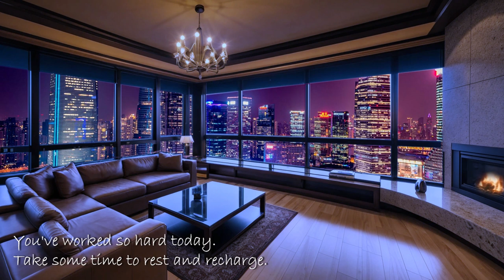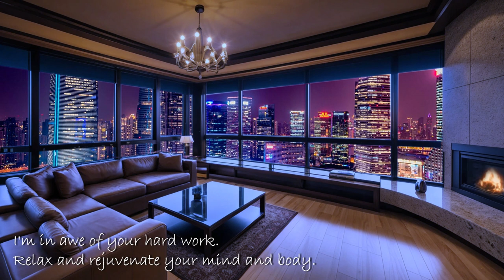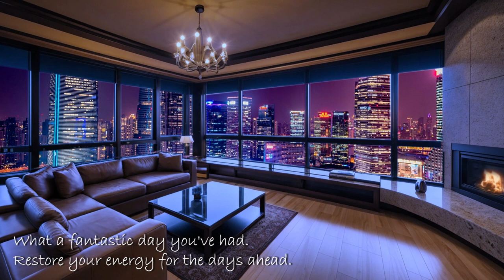Relaxing Music Bossa Nova : The Road to Happiness : Mayer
This video features the beautiful bossa nova track "The Road to Happiness" set against the stunning night cityscape of a high-rise condominium.
The soothing bossa nova rhythm and the twinkling city lights create a truly captivating "journey to happiness" experience for the viewer.